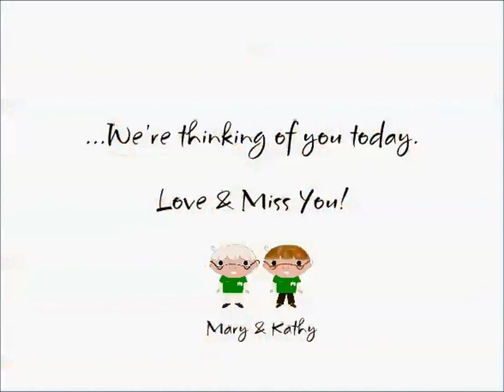Card to Ann